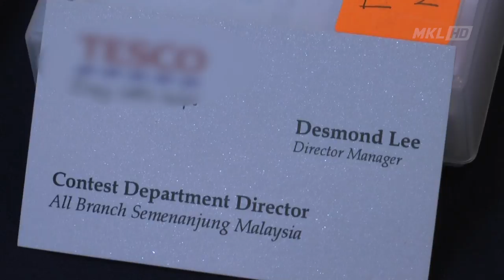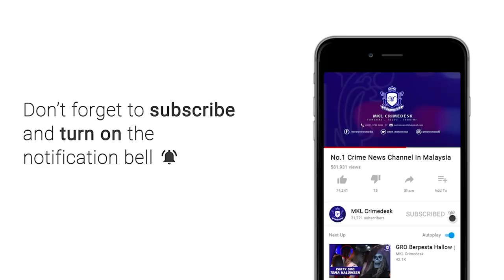MKL Crimedesk | Menyamar Pengarah Urusan Pasaraya Aktif Penipuan Peraduan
Menyamar sebagai Pengarah Urusan Pasar Saya sebelum mendekati mangsa warga emas dengan menawarkan hadiah kemenangan berupa kereta.

Itu taktik seorang lelaki yang dikesan aktif melakukan penipuan peraduan sejak Ogos lalu.

Kegiatan lelaki itu akhirnya terbongkar selepas dicekup polis di rumahnya di Pelabuhan Klang, Selangor, Sabtu lalu.

Ketua Jabatan Siasatan Jenayah Komersial Selangor, Asisten Komisioner Muhammad Yazid Muhammad Yew berkata, suspek berusia 41 tahun itu diberkas kira-kira jam 2 petang.

Modus operandi lelaki berkenaan ialah mendekati warga emas yang datang ke pasar raya secara sendirian.

Suspek akan memperkenalkan diri sebagai pengarah urusan dan memberitahu mangsa bertuah dalam peraduan yang dipilih secara rawak untuk memenangi kereta yang ditawarkan iaitu Toyota Vios dan Toyota Avanza.
Mangsa yang terpedaya akan diarah untuk menyerahkan lesen memandu, kad kredit dan kad ATM kononnya sebagai pendaftaran.

Hasil serbuan, polis merampas pakaian yang digunakan suspek semasa kegiatannya.

158 keping kad perniagaan tertera nama pasar raya dan enam lesen memandu, 32 kad A-T-M serta 10 kad kredit milik mangsa.

Semakan mendapati suspek memiliki dua rekod jenayah lampau.

Polis menerima laporan membabitkan 46 mangsa berusia 65 hingga 70 tahun membabitkan kerugian lebih 465 ribu ringgit.

Suspek kini direman selama tujuh hari untuk siasatan di bawah Seksyen 420 Kanun Keseksaan